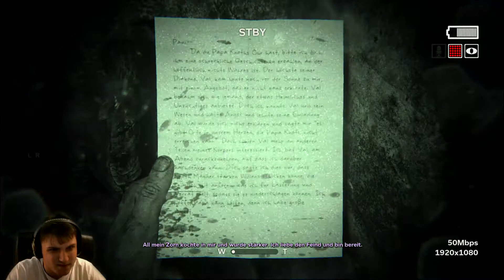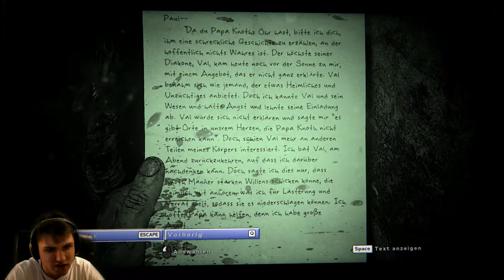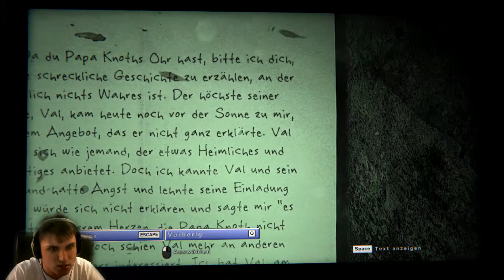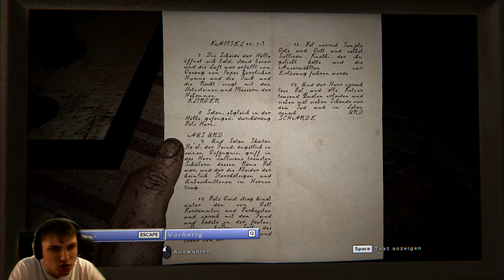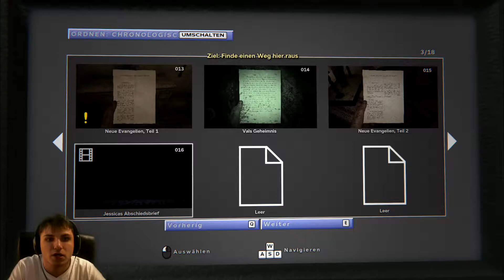OUTLAST 2 #004 - Zwei Seiten «» LP Outlast 2 [Facecam] [HD]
Wir finden unsere Frau Lynn. Die soll schwanger sein ... mit dem Anti-Christ?!? Und dann gibt es da auch noch die zweite Seite, die Gegenspieler von Papa Knoth.

|Outlast 2|
Horror-Spiel von Red Barrels.

|Let's Play|
Kommentierte Spielszenen von Leon.